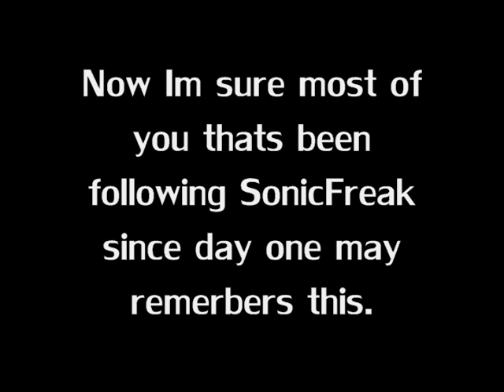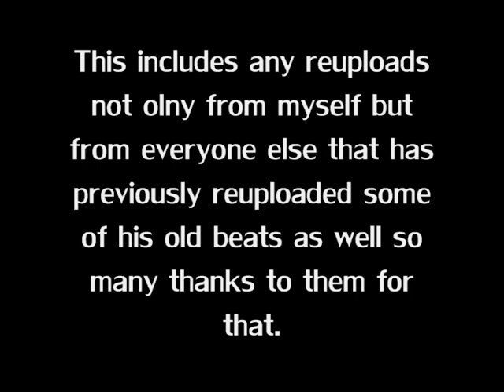SFA Annoucement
All will be explained in the video.